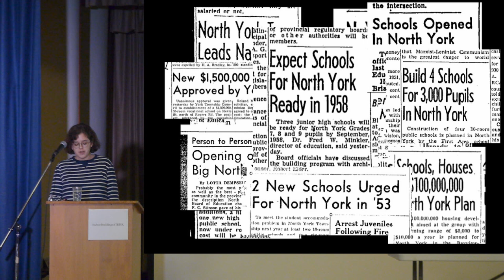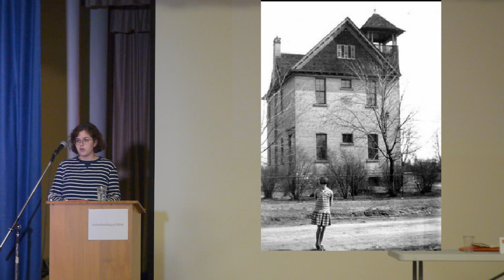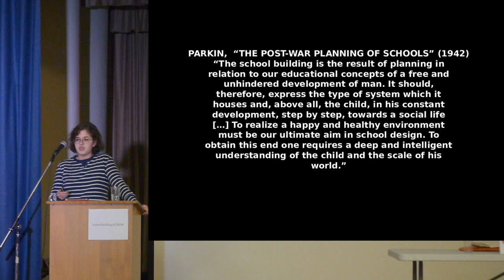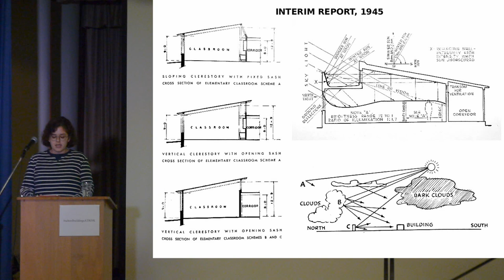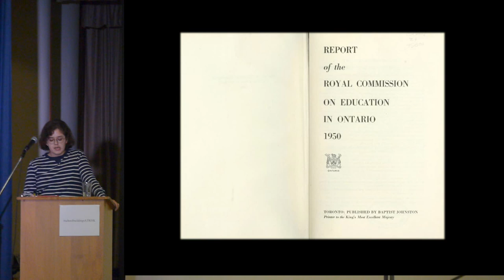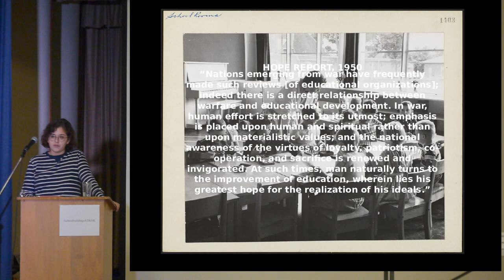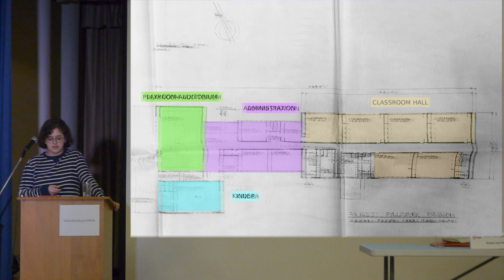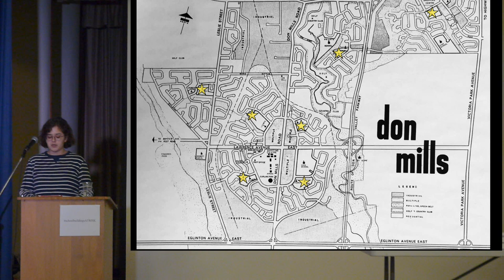Jessie Gamarra - Postwar Elementary Schools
Jessie Gamarra's thesis identifies a standardized model of the elementary school that appeared model of the elementary school that appeared around the midcentury in Canadian architectural press and policy to question normalized notions of identity and nationhood expressed through the built environment.